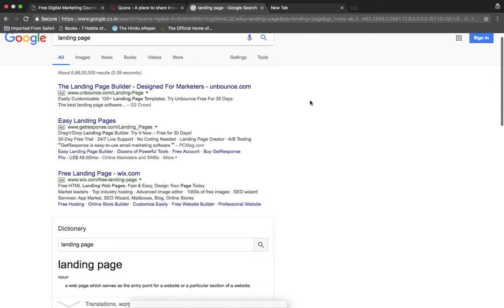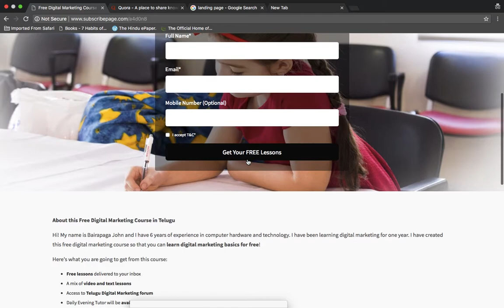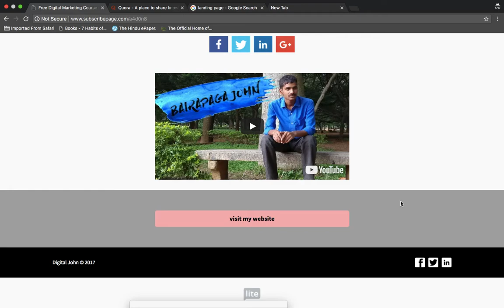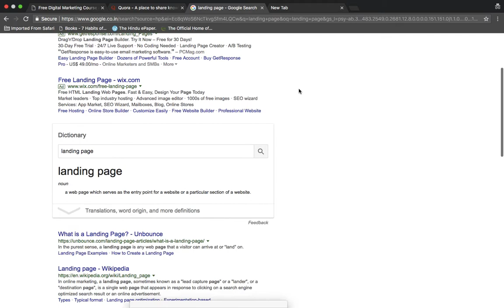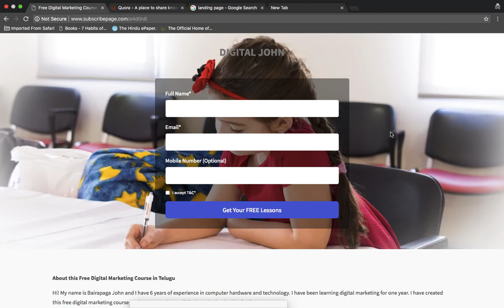What is Landing Page Explained in Telugu step by step